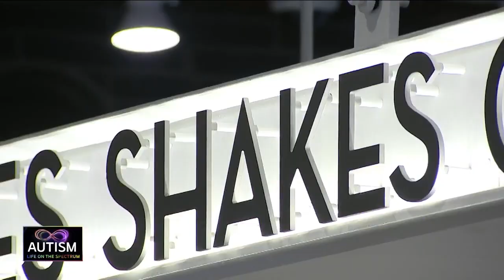What makes these autistic adults valuable employees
Sixty-six percent of autistic adults are unemployed, so integrating autistic people into the workplace is an important part of autism acceptance. FOX 5 NY’s Linda Schmidt shows us how this is a win-win for employers and their workers.